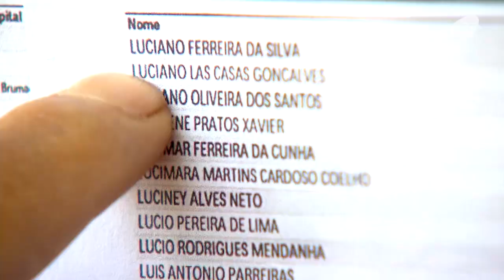Saiba como está a cidade de Brumadinho (MG) 6 meses após o rompimento da barragem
No dia 25/01/2019, a barragem de rejeitos da mineradora Vale se rompeu em Brumadinho (MG). Seis meses após a tragédia, a Agência Brasil faz um balanço de vítimas e ações que foram feitas para recuperar os danos causados.